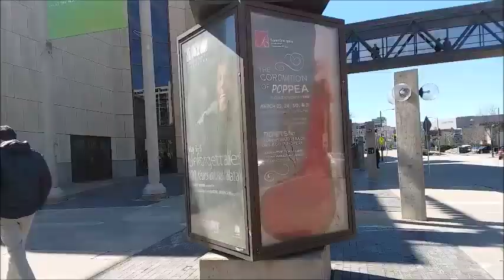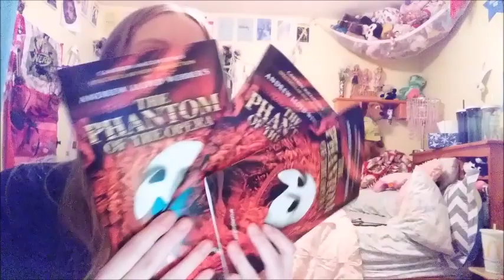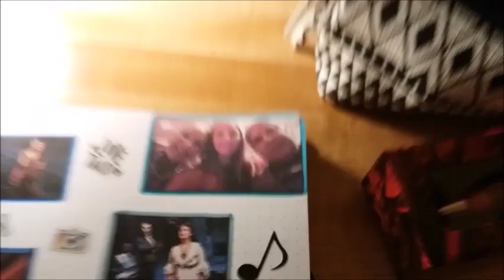Phantom Has Cured My Depression | Phantom of the Opera vlog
I decided to vlog the first time I see Phantom of the Opera, and here it that vlog! Hope you enjoy!